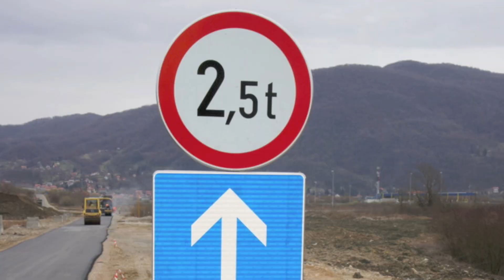New Project 8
postava terrafix vijka za prometni znak